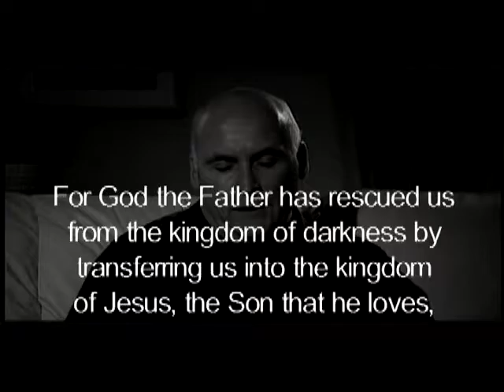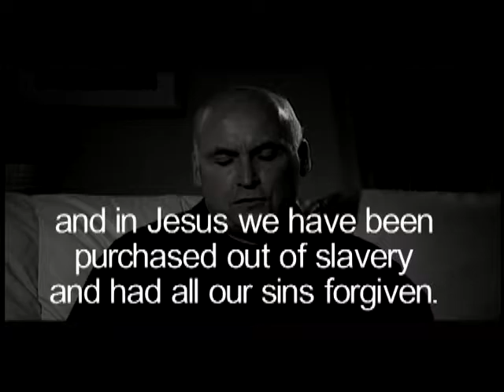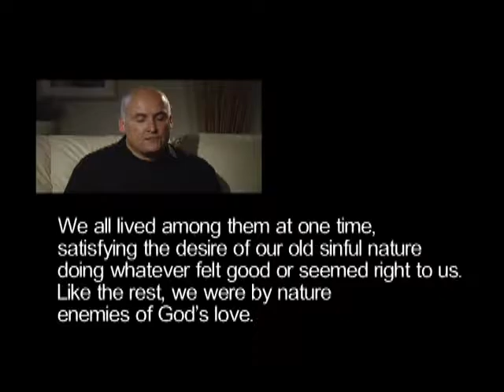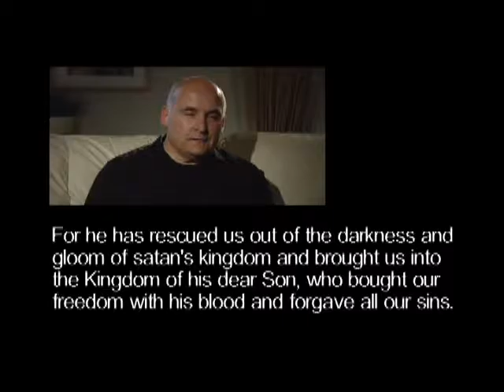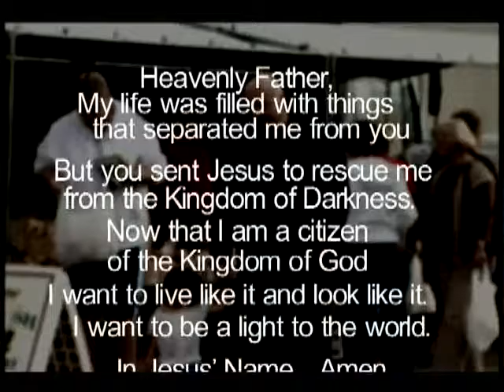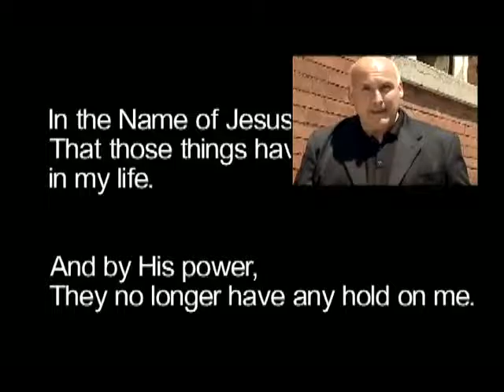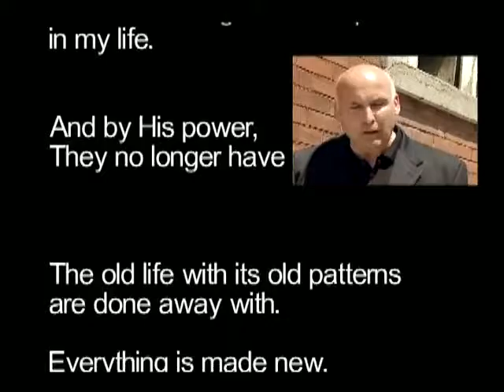Real Life - Lesson 4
A teaching by John C. Power.